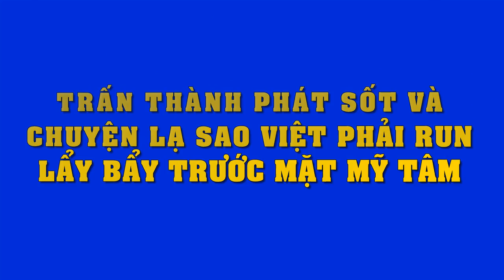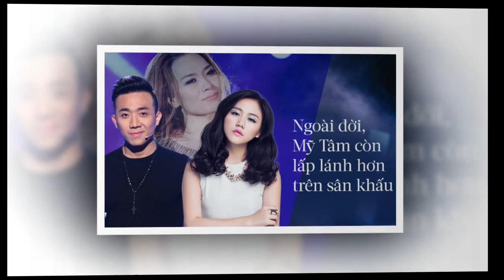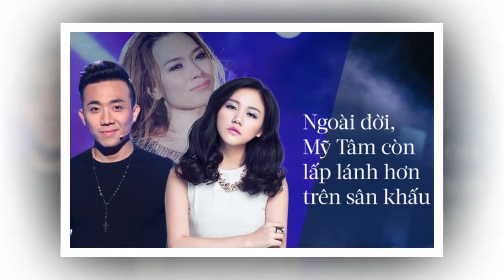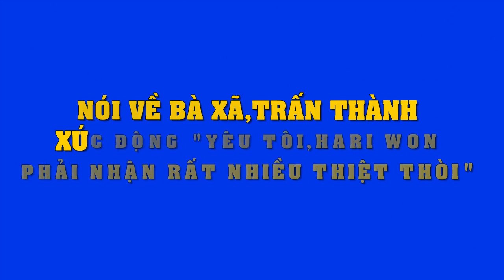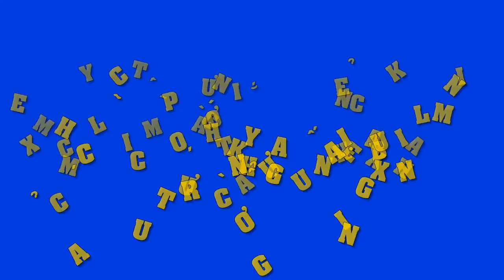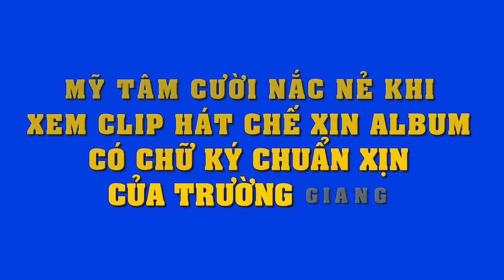Lộ ảnh đính hôn bí mật của người đẹp Chúng Huyền Thanh và bạn trai "soái ca"